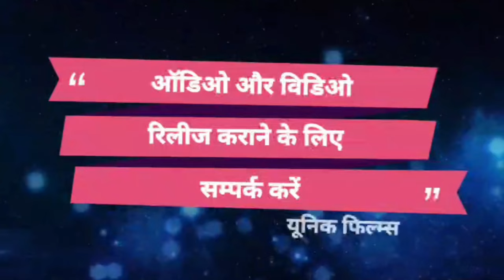दीपक दिवाना का दर्द भरा बेवफाई वीडियो | पियल स्टार्ट कईनी Piyal Start Kaini | Deepak Deewana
► Album :- Piyal Start Kaini
► Song :- Piyal Start Kaini
► Singer :- Deepak Deewana
► Lyrics :- Er. Alam Imitiyaj
► Recording :- Happy Studio Chanpatia ( 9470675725 )
► Video Director :- Ajay Ji
► Feat. :- Hemant Deewana , Runa S

Bihar - 845449

PAWAN KUMAR
(Producer/Director)
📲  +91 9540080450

SURAJ KUMAR
(Manager)

UJJWAL SAMRAT
(Producer/Director)
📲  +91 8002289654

VAIBHAV NISHANT
(Proprietor)
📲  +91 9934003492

shilpi raj new bhojpuri song 2023
shilpi_raj new_bhojpuri_song_dj_2023